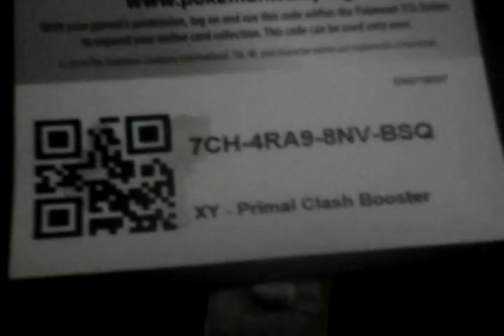Free online pokemon trading card code